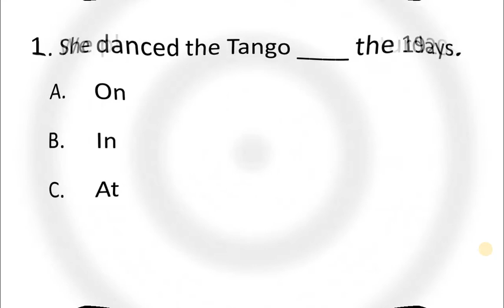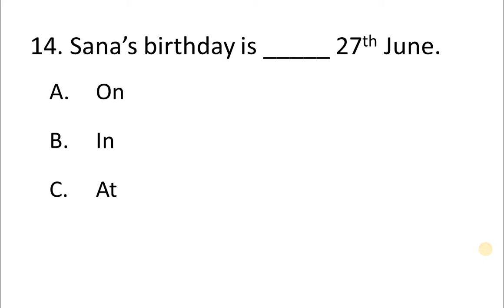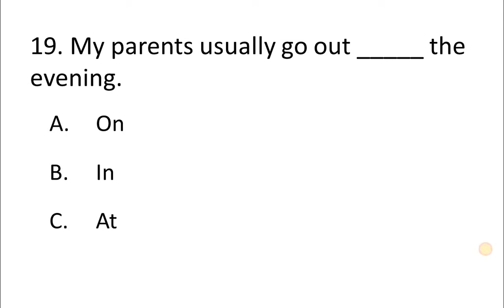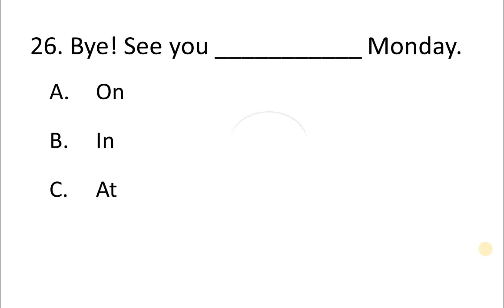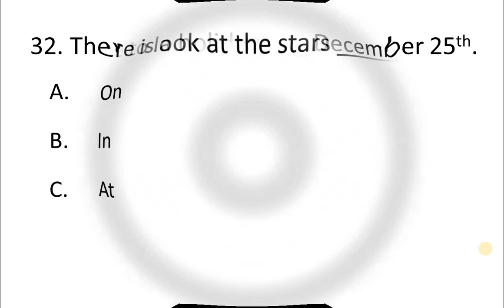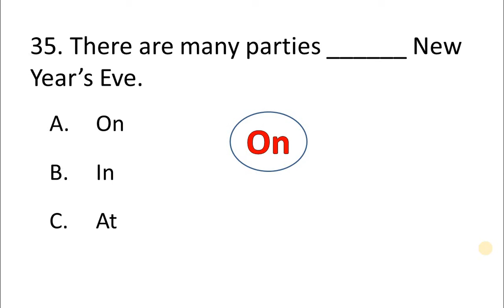Prepositions in English Grammar|| English Grammar Prepositions MCQs|| English MCQs for FPSC ETEA NTS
Prepositions in English Grammar|| English Grammar Prepositions MCQs|| English MCQs for FPSC ETEA NTS PPSC CSS PMS PSC ISSB IB FIA FBR Competitive Exams|| Prepositions of time|| Prepositions in English Grammar class 10, Prepositions Class 12, Job test preparation English Portion MCQs, Grammar Usage and Sentence Structuring mcqs fpsc, css english portion preparation. English MCQs for Tests, Prepositions for kids, Prepositions trick. Prepositions of time trick easy Urdu Hindi|| English MCQs for PST CT SST Inspector Inland Revenue, Senior auditor, inspector custom, inspector asf, est, ss, headmaster, jobs tests.